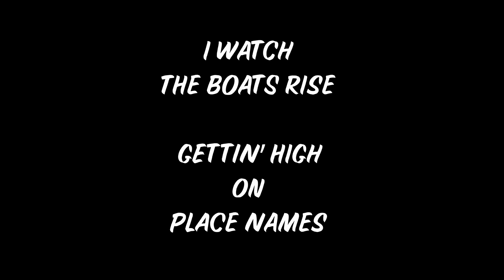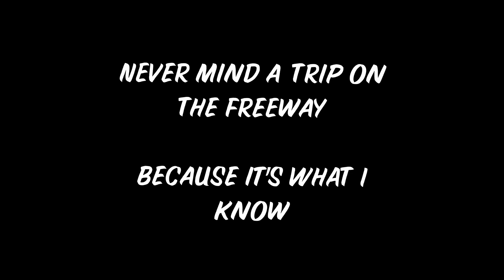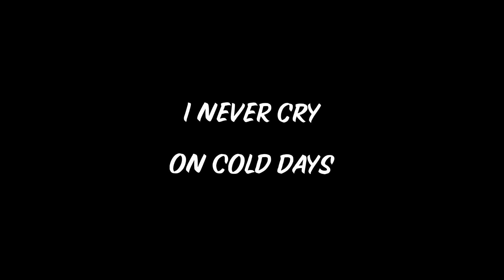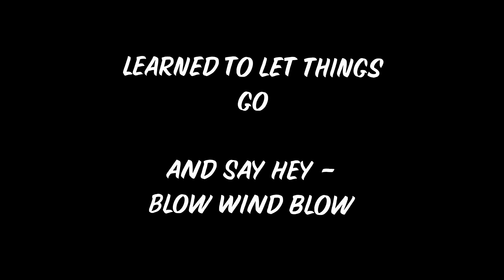Nick Waterhouse - Place Names (Official Lyric Video)